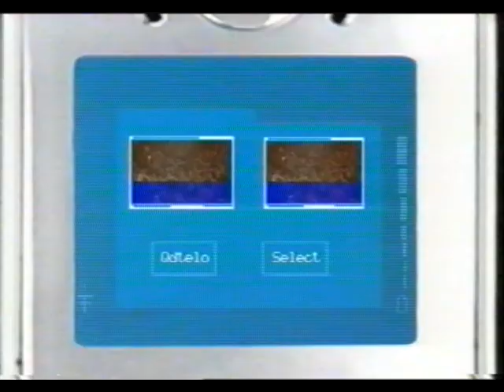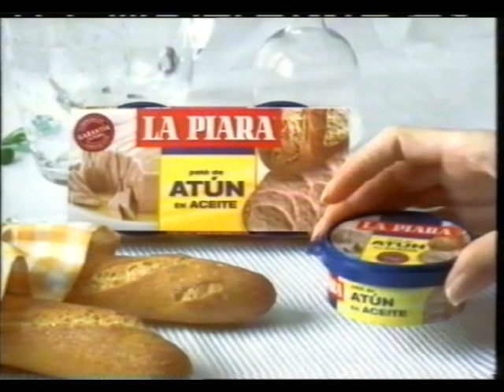Trozo Continuidad Televisión Noviembre 2005 -576i-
Incluye:
-Trozo Anuncio Président
-Anuncio Perfume Essential de Lacoste
-Anuncio Página Web de Televisión
-Anuncio Perfume Florentino
-Anuncio Nissan Micra
-Agenda Nosolomúsica
-Anuncio Flan de Huevo Dhul
-Anuncio Película Los Renegados del Diablo
-Anuncio Televisión Revista Operación Triunfo
-Anuncio Atún para bocadillos Paté La Piara
-Anuncio FIFA 06 de Nintendo DS con Estopa
-Anuncio Quattro Midnight de Wilkinson
-Anuncio Vive Soy de Pascual
-Anuncio ADSL 20 Megas de Wanadoo
-Anuncio Televisión Estreno Plan-C con Carolina Ferré
-Anuncio Televisión Salsa Rosa
-Anuncio Televisión En Concierto
-Estamos Viendo Cine On Doble Identidad

Continuidad emitida en Noviembre 2005 de cierta cadena de televisión (que no mencionaré por motivos de copyright).
Disculpas por la calidad del vídeo, lo grabé de una cinta VHS, así como que también no hay sonido en los primeros segundos del vídeo.
Todo el contenido de este vídeo pertenece a sus respectivos dueños, este vídeo sólo se subió con fines educativos.